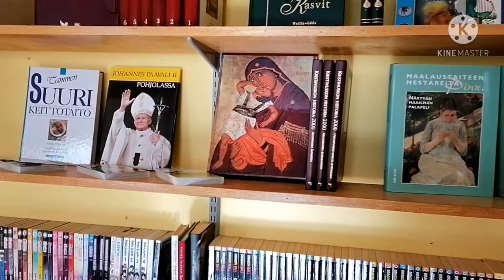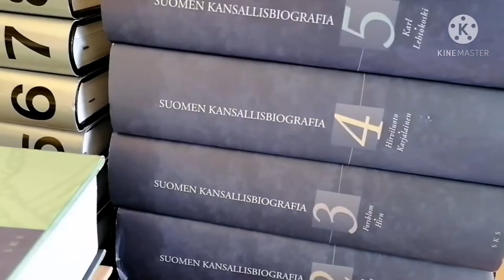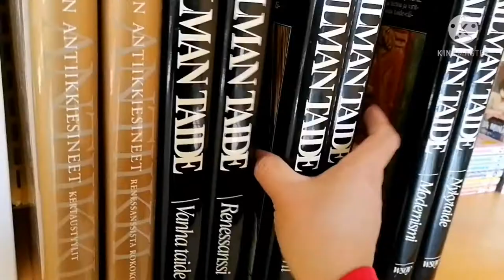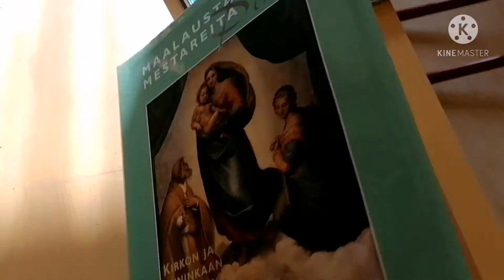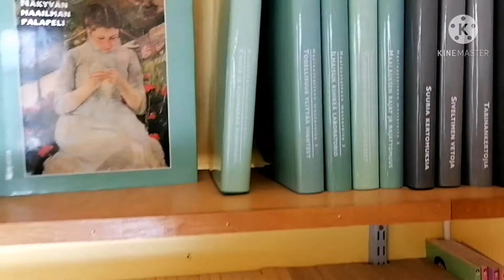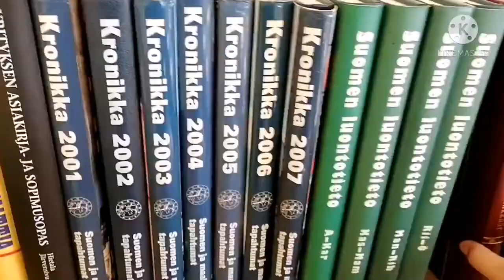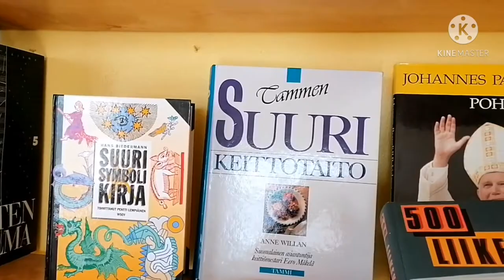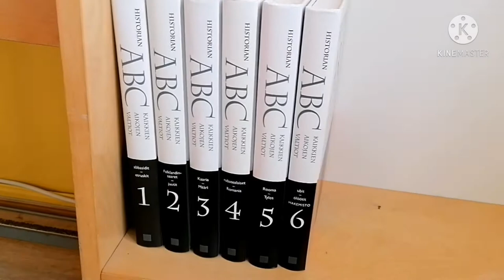Making small Library inside classroom.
Because our kids loves to read the books we decide to make small Library. Now they happy that we start to grant thier hope. @noemimaukonen9781 . Everyone can read here in our old School. And also can barrow.